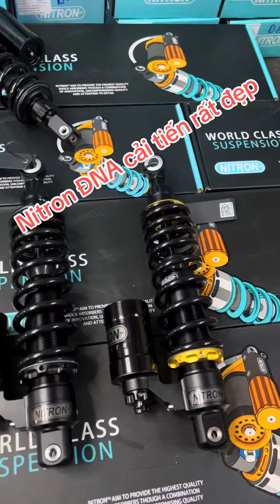Phuộc Nitron ĐNA gắn Vairo mẫu mới 2024